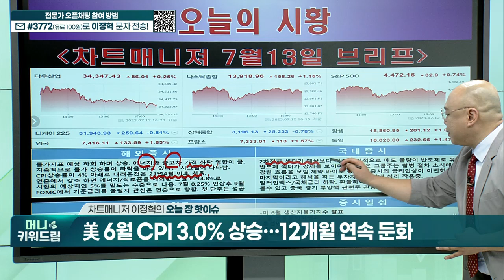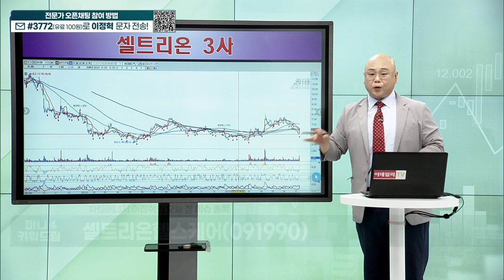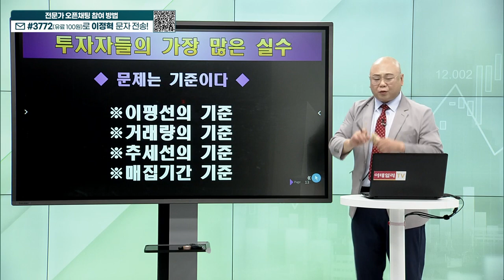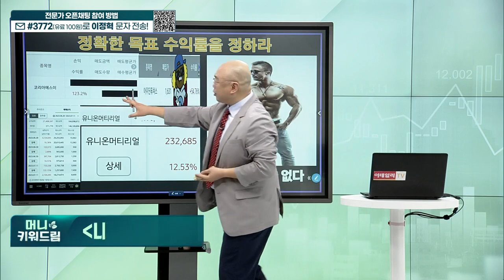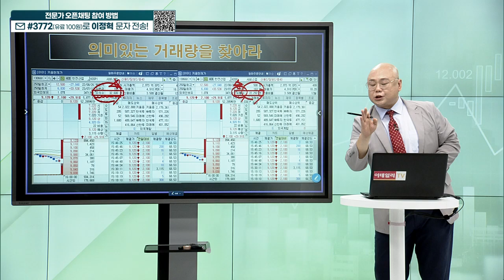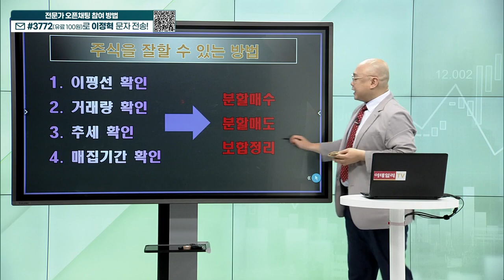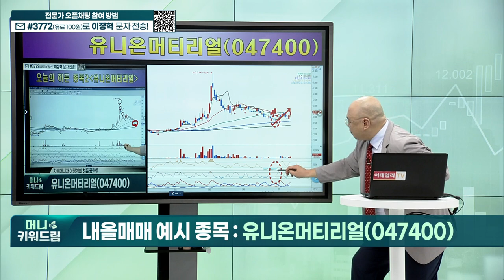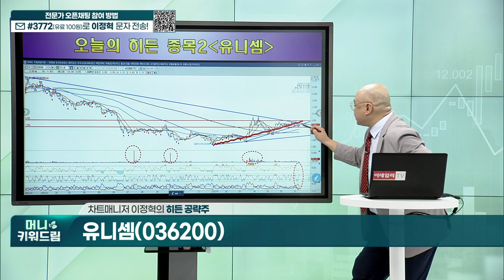SK디앤디, 유니셈, 금양, LX세미콘, 원익QnC, 유니온머티리얼_머니키워드림 (20230713)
내올매매 기법
히든 종목